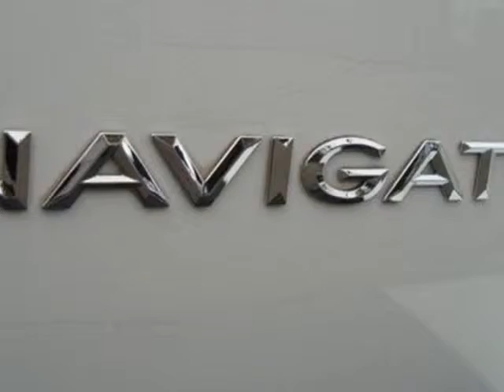2006 LINCOLN Navigator Luxury SUV - Elmwood Park, NJ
Elmwood Park Auto Mall, Elmwood Park, NJ - CLEAN CARFAX, LEATHER, SUNROOF, 3RD ROW, NAVIGATION, TOW PKG, RUNNING BOARDS